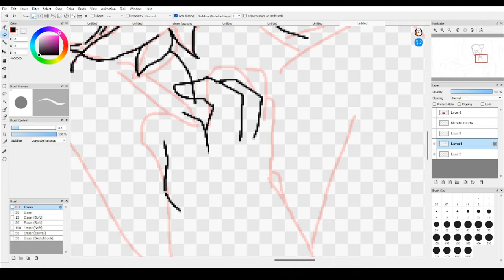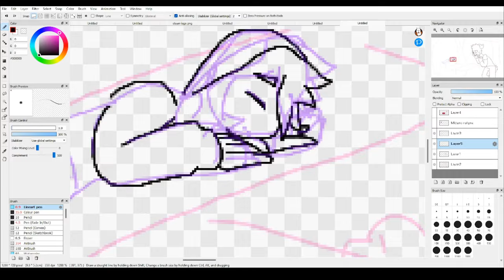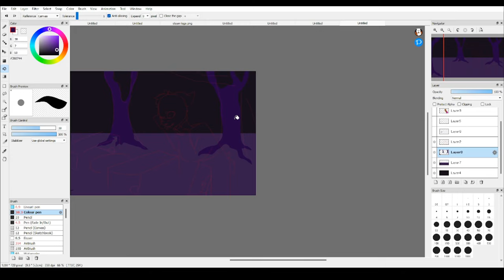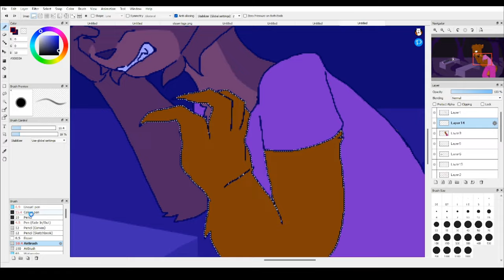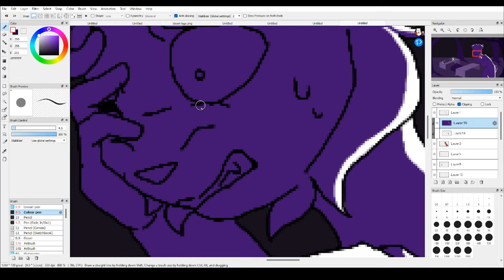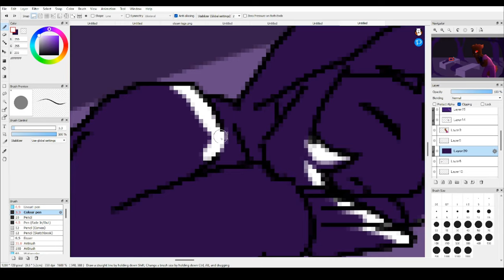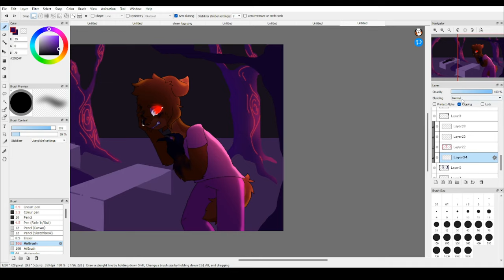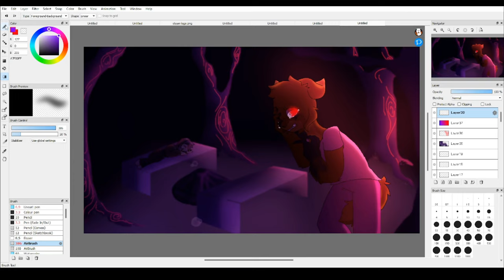Roblox Piggy Speedpaint! -Chapter 4 Beginning-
This video may come out late, since I'm going over to a relatives house for a few days :D

Credits:

Art by Me, Mittens (OC) by Me

Doggy and Roblox Piggy by Minitoon (Play his games!!!)

"Dawning Discovery", "Troubling Despair" and "Persuit of Peril" By BSlick

"Doggy Theme Piano Remix" by Piano Vampire